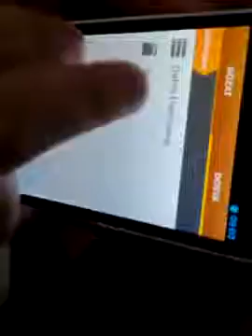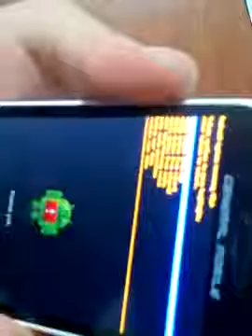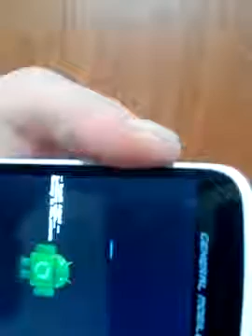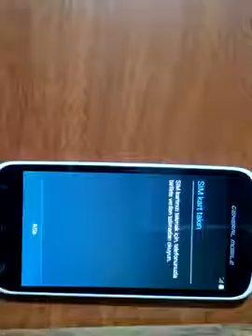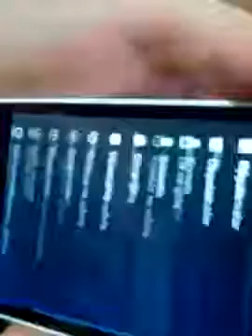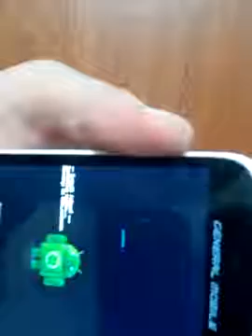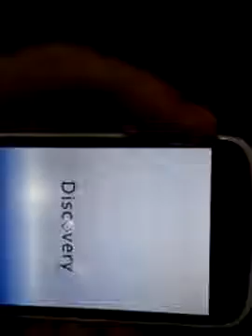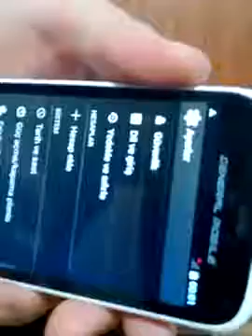GM Discovery Kitkat Güncelleme "Geçersiz Dosya" Hatası Çözümü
Facebook sayfamızı beğenin : GM Discovery Kitkat Güncelleme "Geçersiz Dosya" Hatası Çözümü General Mobile Discovery I cihazını 4.4.2 Kitkat a yükseltmeye.

General Mobile Discovery Güncelleme Kitkat Geçersiz Dosya Lütfen Etkin Güncelleme Paketini Seçin ve Güncelleyin.

Sunucular kapalı iken telefonunu kitkata güncellemek isteyenler bu yöntemi gönül rahatlığı ile kullanabilirsiniz. BUYRUN LİNKLER son derece güvenlidir. Kitkat güncelleme dosyası.

Link; "GM Discovery 16 GB Son Sürüm.